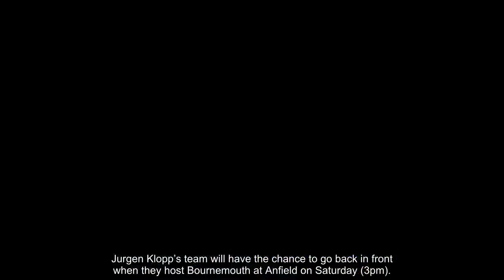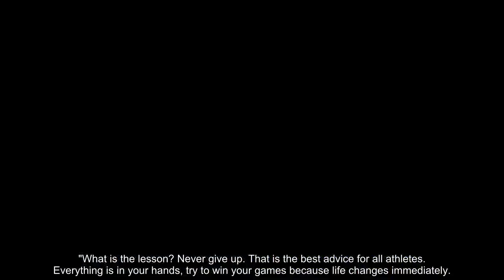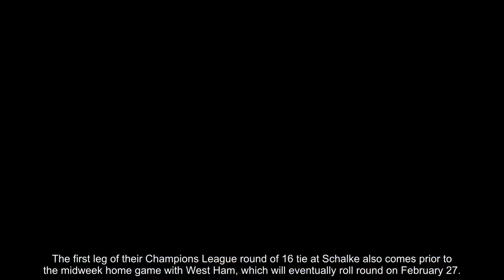Chelsea are ‘BIG BULL’ - Guardiola wary of Man City’s tougher test than Arsenal or Everton